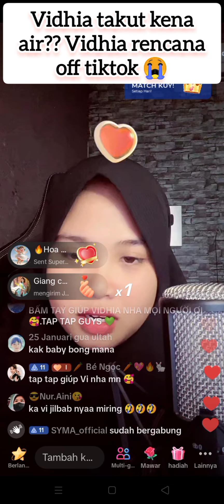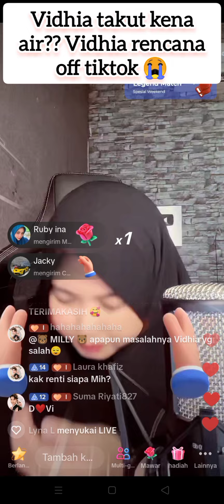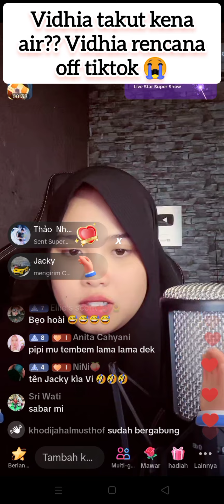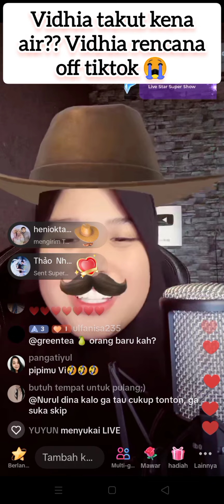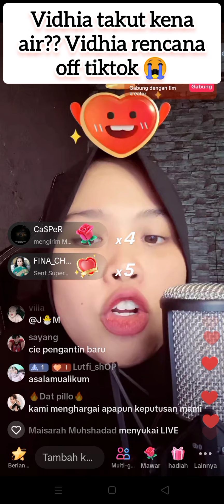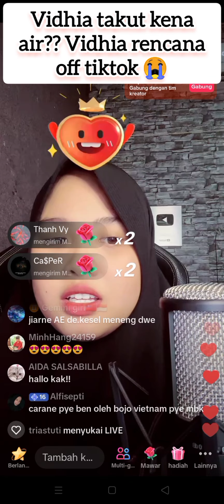stop saling serang ! vidhia takut kena ain?